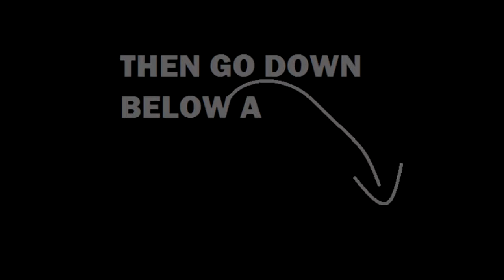[Fifa 17] My Arsenal CM | Ox # 8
Welcome to My 5 Year Journey,
Where I use 1 team for 5 years and see how well i do with them. lets see what I can do!

Game: Fifa 17 | Game Mode: Manager Mode | Console: PS4

▬▬▬▬▬▬▬▬▬▬▬ஜ۩۞۩ஜ▬▬▬▬▬▬▬▬▬▬▬▬▬

▬▬▬▬▬▬▬▬▬▬▬ஜ۩۞۩ஜ▬▬▬▬▬▬▬▬▬▬▬▬▬

▬▬▬▬▬▬▬▬▬▬▬ஜ۩۞۩ஜ▬▬▬▬▬▬▬▬▬▬▬▬▬

Recording Software:
OBS & Elgato HD 60 Game Capture

▬▬▬▬▬▬▬▬▬▬▬ஜ۩۞۩ஜ▬▬▬▬▬▬▬▬▬▬▬▬▬